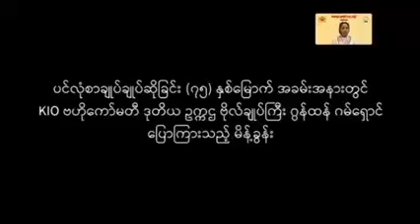စစ်မှန်သည့် ပြည်ထောင်စုတည်ဆောက်ရန် အခွင့်အလမ်းကောင်းရှိနေပြီဟု KIO ဒုဥက္ကဌ တိုက်တွန်းပြောကြား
အမျိုးသားညီညွတ်ရေးအစိုးရ (NUG) က ကျင်းပသည့် ပင်လုံစာချုပ်ချုပ်ဆိုခြင်း (၇၅)နှစ်မြောက် ပြည်ထောင်စုနေ့ပွဲ အခမ်းအနားသို့ KIO ဒုဥက္ကဌလည်းဖြစ် KIA စစ်ဦးစီးချုပ်​လည်းဖြစ်သူ ဗိုလ်ချုပ်ကြီး ဂမ်ရှောင်က ပေးပို့သည့် မိန့်ခွန်းတွင် ယခုကာလသည် စစ်မှန်သည့် ပြည်ထောင်စုတည်ဆောက်ရန် အခွင့်အလမ်းကောင်းရှိနေပြီဟု တိုက်တွန်းပြောကြားသွားသည်။

" ၂၀၂၁ ဖေဖေါ်ဝါရီ စစ်အာဏာသိမ်းမှုအပြီး နိုင်ငံရေးအခင်းအကျင်းဟာ သမိုင်းတစ်ပတ်လည်ကာ စစ်မှန်တဲ့ ပြည်ထောင်စု တည်ဆောက်ရေးအတွက် အခွင့်အလမ်းကောင်းတစ်ရပ်ဖြစ်တယ််လို့ မှတ်ယူနိုင်ပါတယ်"ဟု KIO ဒုဥက္ကဌလည်းဖြစ် KIA စစ်ဦးစီးချုပ်​လည်းဖြစ်သူ ဗိုလ်ချုပ်ကြီး ဂမ်ရှောင်က မိန့်ခွန်းတွင် ထည့်သွင်းပြောကြားခဲ့ခြင်းဖြစ်သည်။

ယနေ့တွင် အာဏာသိမ်းစစ်ကောင်စီက ဘတ်ဂျက်များစွာသုံးစွဲ၍ ပြည်ထောင်စုနေ့အခမ်းအနားကို ကျင်းပနေချိန်တွင် NUG ကပြုလုပ်သည့် ပင်လုံစာချုပ်ချုပ်ဆိုခြင်း ၇၅ နှစ်မြောက် ပြည်ထောင်စုနေ့ပွဲကို အွန်လိုင်းမှကျင်းပရာ နိုင်ငံပေါင်း (၂၄)နိုင်ငံမှ ကိုယ်စားလှယ်များ၊ တိုင်းရင်းသားလက်နက်ကိုင်တော်လှန်ရေးအဖွဲ့အစည်းများလည်း တက်ရောက်ကြသည်ကို တွေ့ရသည်။